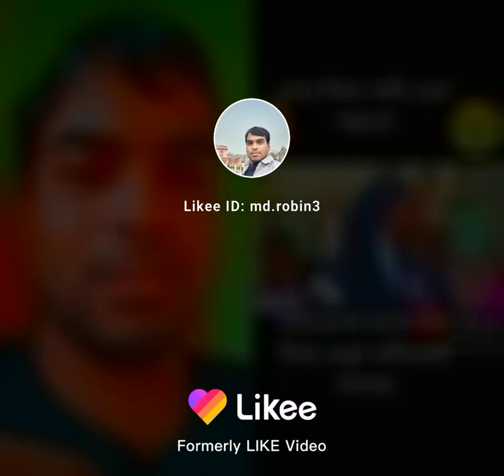How to make snack video || snack viral vvideo | কথাগুলো মনটাকে কাঁদিয়ে তুলেছে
tkanks

This is one stop channel for those who want to enjoy fun, song,comedy,musical, music video in a way as top funny video.

ভিডিওটি ভালো লাগলে প্লিজ চ্যানেলটি সাবক্রাইব করে দিন অবশ্যই একটা লাইক, কমেন্ট  করবেন।এরকম আরো ভিডিও পেতে চ্যানেলটি সাবক্রাইব করে দিয়ে বেল আইকন টি চালু করে দিন। যাতে আমার নতুন ভিডিওটির নোটিফিকেশন আপনার কাছে সবার আগে পৌঁছায়

# musical_funny_video
Tiktok _musical _video
bangla_ musical _video
# bangla_ funny_musical _video
Bangla funny video, Bangla top Tiktok funny video, Best tiktok funny video bd, Bangla new musical video, Bangladeshi funny video, Bangladeshi tiktok funny video, Tiktok bangladesh,
বাংলাদেশি হাসির টিকটক ভিডিও
এবছরের সেরা টিকটক ভিডিও